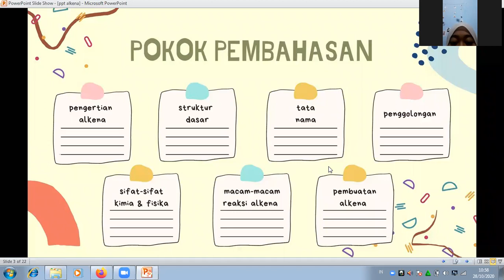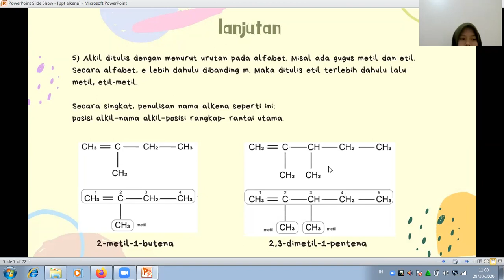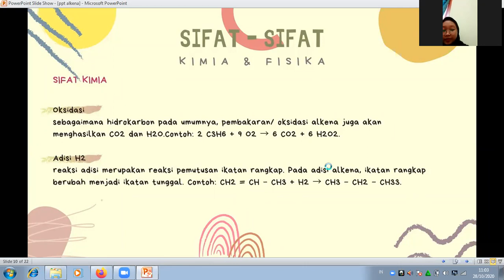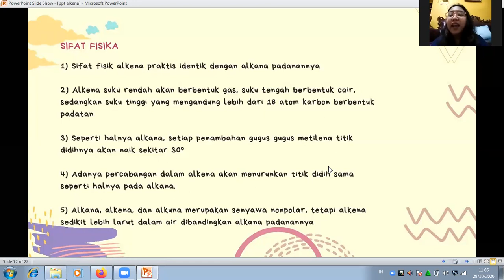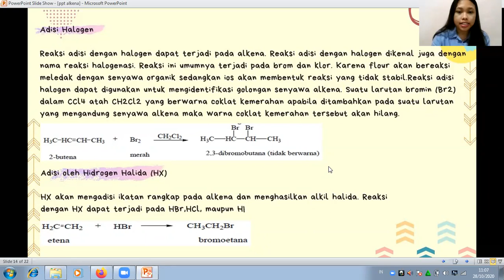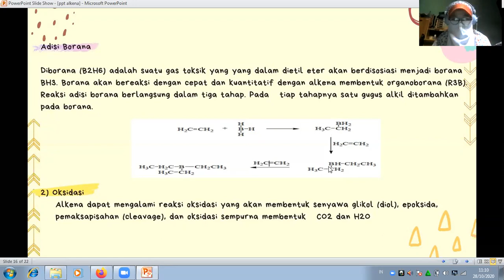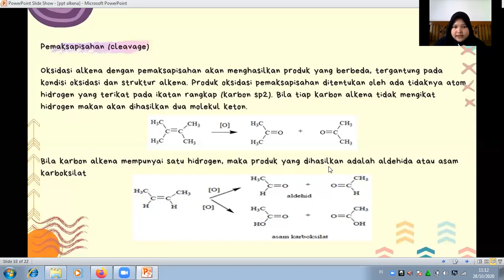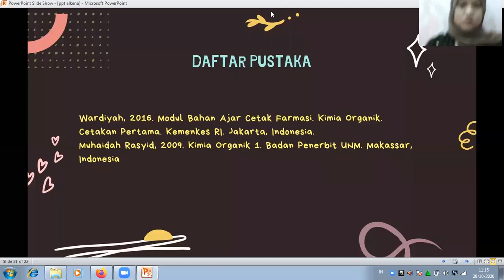Presentasi Mahasiswa Kimor 1 B (Alkena)